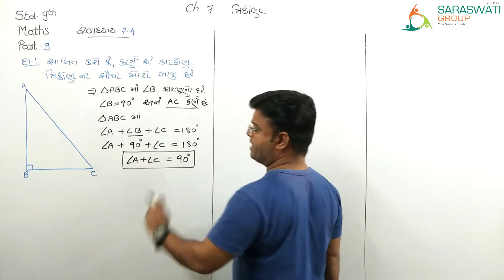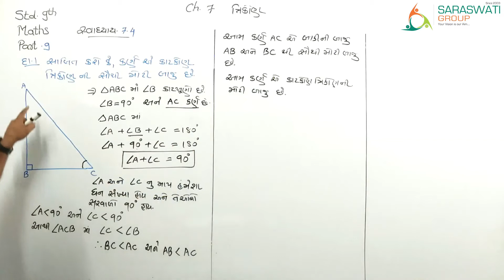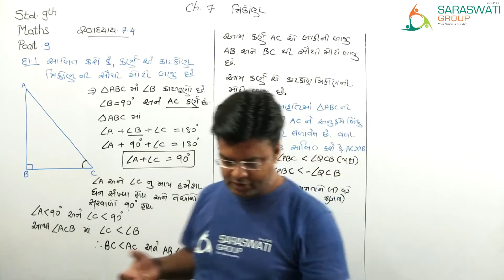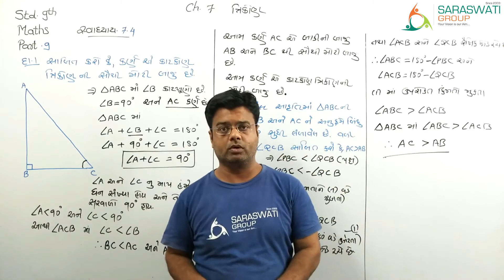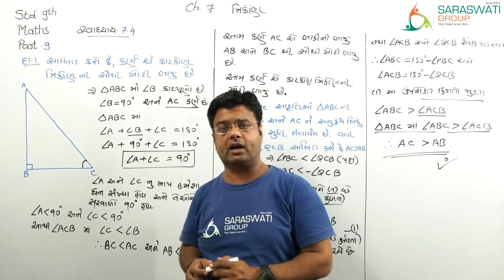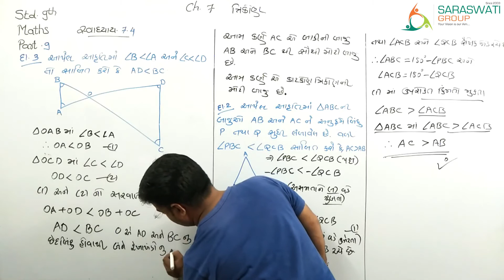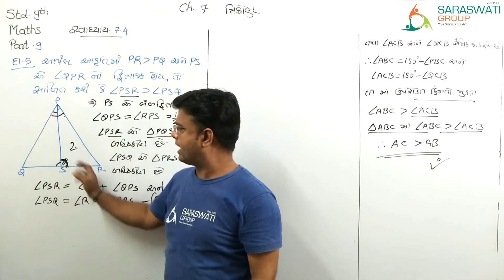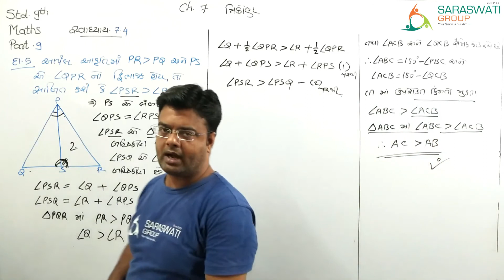MATHS II STD 9 II CH 7 II TRIANGLE II PART 9 II Dt 05 10 21